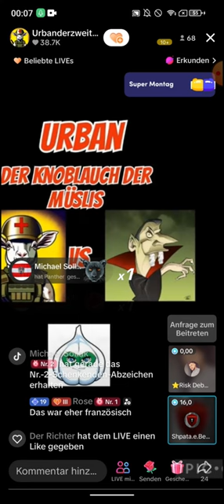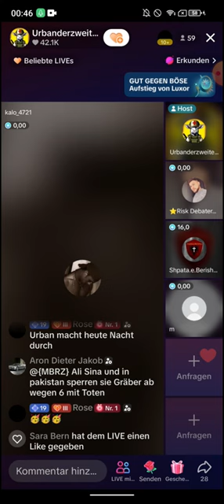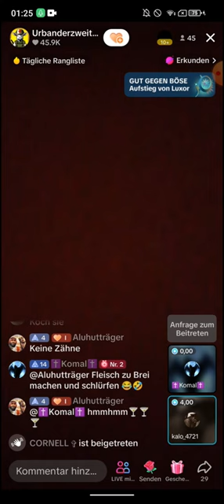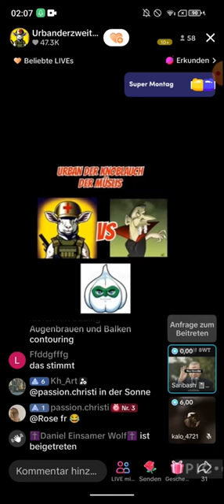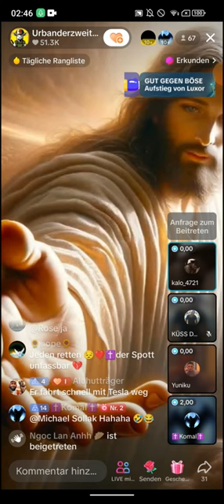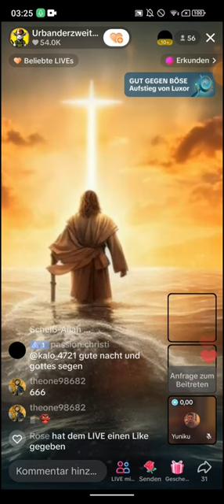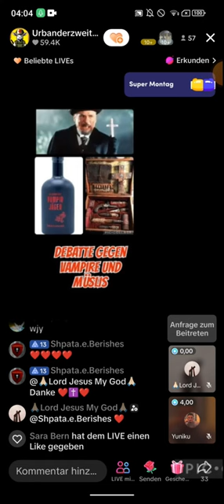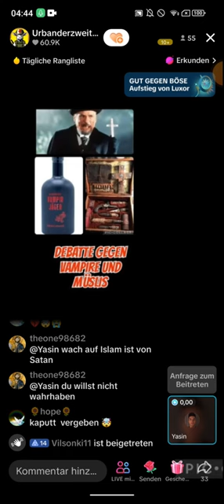Urbanderzweite klärt auf 04.02 ❗❗ Ihr seid die Vampire und ich bin euer Knoblauch 😂 Kommt hoch!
🟥Schaut mal auf der Webseite vorbei für den Algorytmus. Wenn ihr könnt, dann liked die Designs. Erstellungsdatum 28.10 (Kanalersteller)